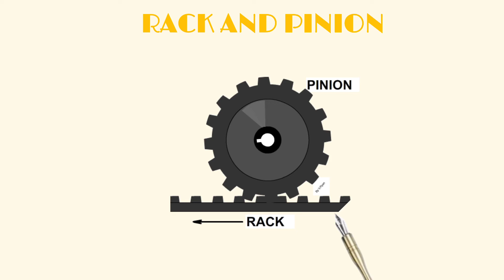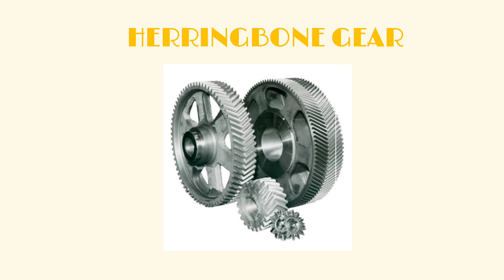GEAR-spur gear,helical,bevel gear,worm gear,rack and pinion ,herringbone,hypoid and planetary gear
GEAR-spur gear,helical gear,bevel gear,worm gear,rack and pinion ,herringbone,hypoid and planetary gear